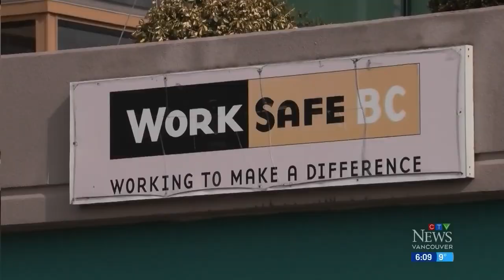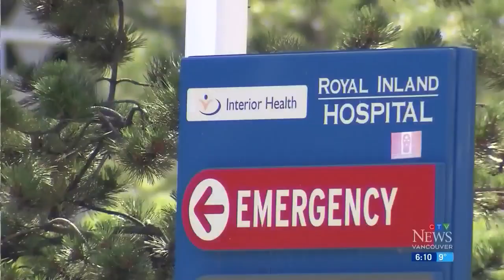Physiotherapist writes offensive comment in patient's file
An investigation is underway in Interior Health after a health-care worker allegedly made offensive comments in a patient's file.